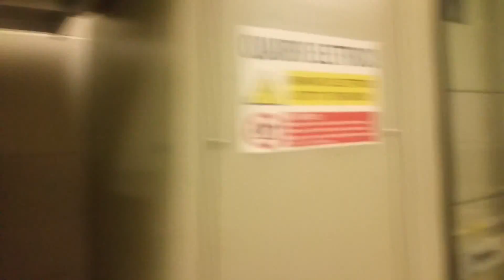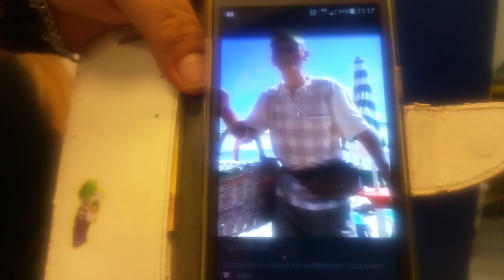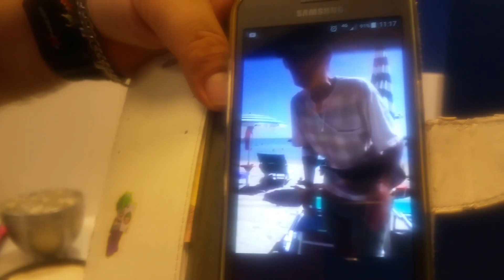кучу всего наготовили...